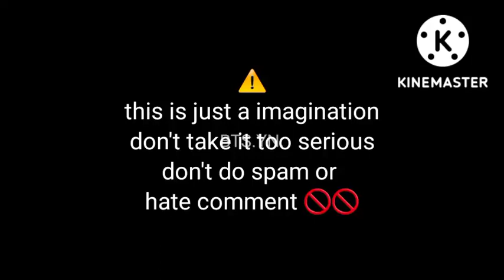Bts reaction when you saw a spirit